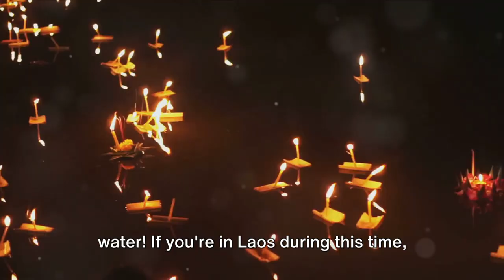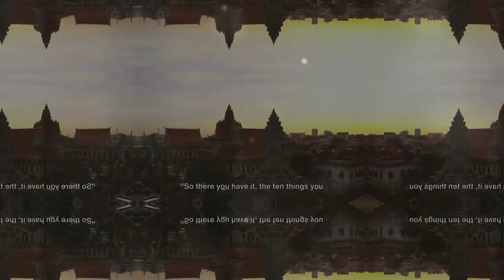Laos Revealed: Essential Visitor Tips - 10 Things You Know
In this exciting video, we are uncovering the top 10 essential things that every traveler should know before setting off to explore the breathtaking beauty of Laos. From cultural etiquettes to must-visit destinations, we've got you covered with all the insider tips. If you're planning a trip to Laos or just dreaming about it, this video is a must-watch! Let's make sure your Laos adventure is unforgettable!

OUTLINE:

00:00:00 Intriguing Fact About Laos
00:00:17 Religion in Laos
00:00:34 Language Barrier
00:00:49 Lao Cuisine
00:01:05 Lao New Year
00:01:22 The Land of Elephants
00:01:42 Slow and Easy Lifestyle
00:01:58 Land of Waterfalls
00:02:15 Currency and Cost of Living
00:02:32 Respect for Local Customs
00:02:50 Land Mines
00:03:07 Recap

Get ready to expand your horizons and embark on a virtual escapade like never before. Let's dive into the heart and soul of these eight incredible countries together!